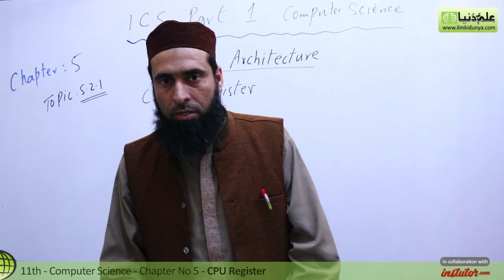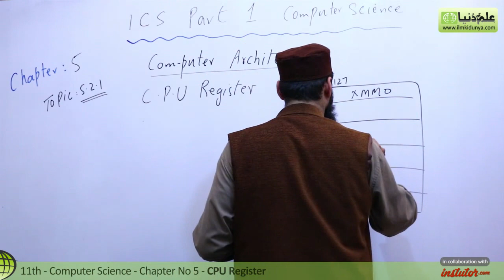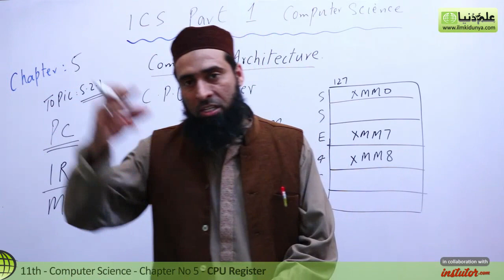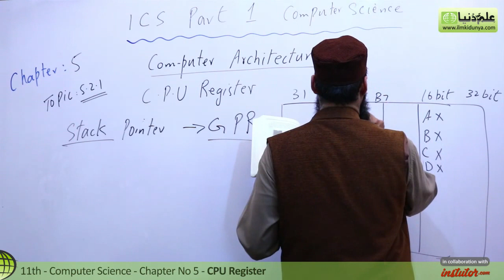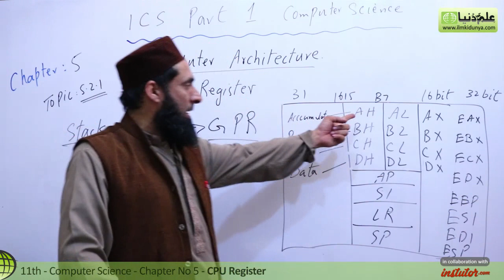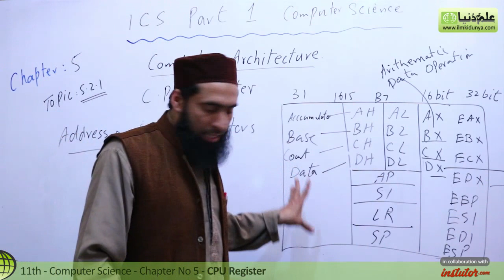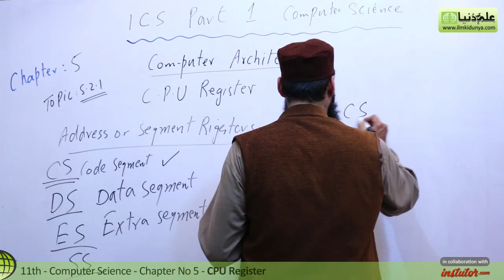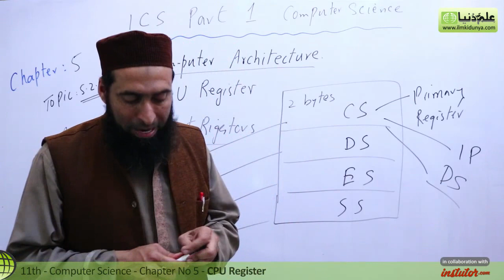ICS Computer part 1, Ch 5 - Explain CPU Register - 11th Class Computer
In this online lecture, Sir Abid Hussian explains Computer Science Chapter 5 Applications and Uses of Computers.The topic being discussed is Topic 5.2.1 CPU Register.